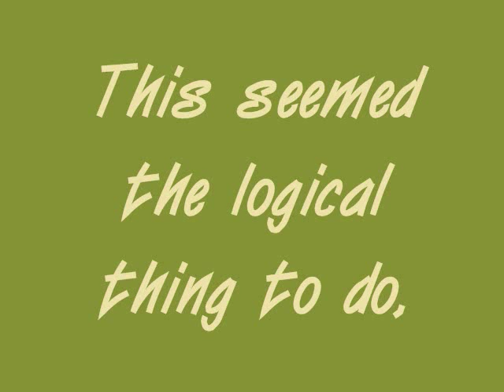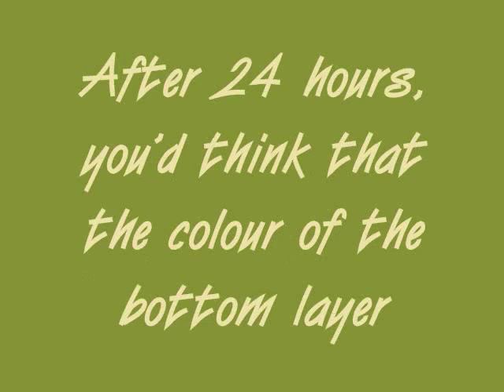Beer and Ginger soap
I decided to try a beer soap. Again. (First attempt: really bad result - not fit for human, animal or extraterrestrial use). And, I also decided to scent it with ginger. I figured the two should go nicely together. maybe. But since I don't like either beer or ginger, I'm really going out on a limb.